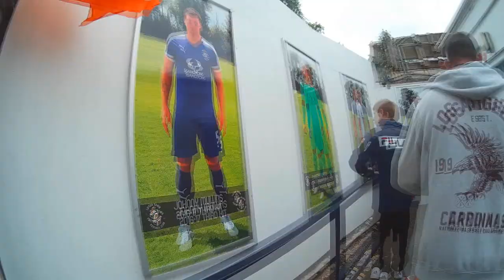LUTON TOWN VS MORCAMBE VLOG - LEAGUE 2 16/17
MY LINKS